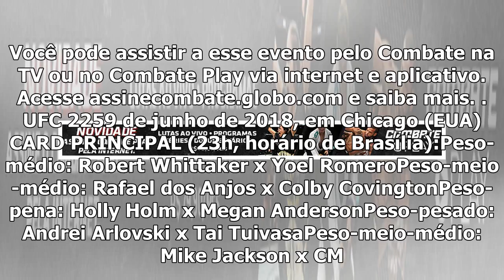[Top Famocos]Gadelha relembra "viagem dos sonhos" on your website in Vegas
Logo após a derrota para Jéssica Bate-Estaca em setembro do ano passado, no Japão, Cláudia Gadelha tomou uma decisão: tirar um período de férias, afas...